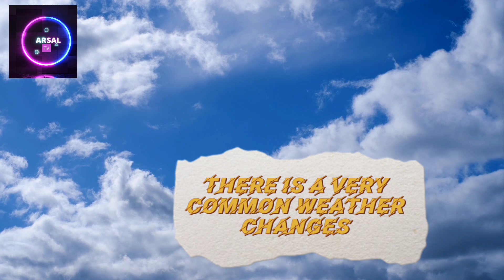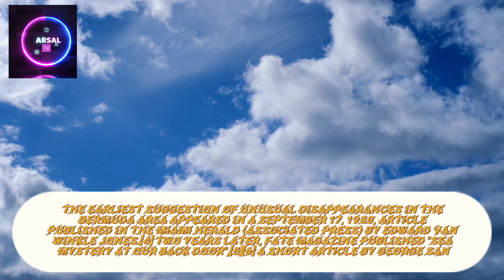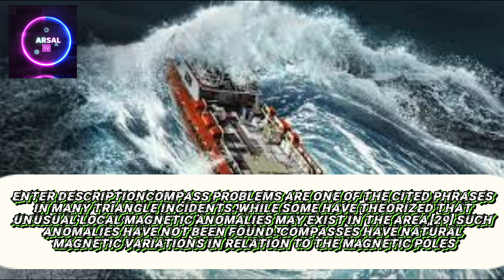History of Barmuda triangle||Part 1||Arsal tv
Here i will try my best to entertain and to inform you about the world you guys by uploading some videos you guys are known to watch
The information will be amazing thrillers , storytelling and mary more
So help me grow and at the end Enjoy!!!